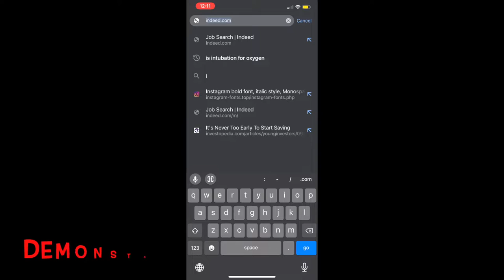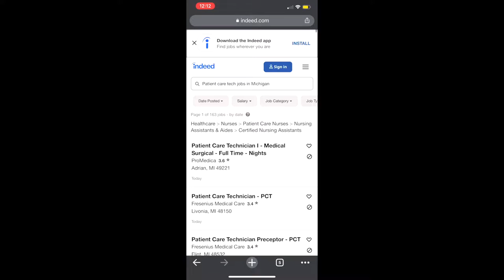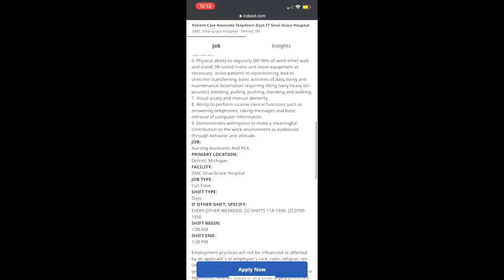PATIENT CARE TECHNICIAN Q&A | BECOME A PCT/CNA | APPLYING? | PAY? | SCHEDULE? | TRAINING? | ETC.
This video focuses on questions that I have been asked numerous times from my subscribers:

~How to get a job as a pct
~Flexibility/ Schedule of a pct
~How to become a PCT
~Pay
~Training
~Working with kids?

► Name: Brianna
► Age: 29
► Nursing Specialty: Pediatric Nursing
► Education:
     BA in Biopsychology, Cognition and Neuroscience
     Accelerated BS in Nursing

► Amazon Storefront